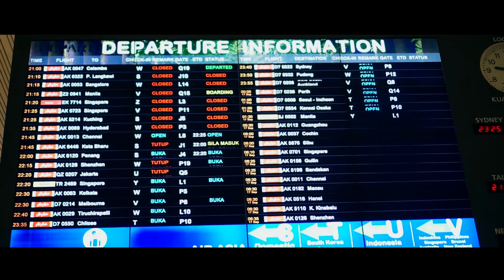AUSTRALIA TRIP - GOLD COAST - SYDNEY - MELBOURNE - SONY A6000 VIDEO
Hi, recently me and my childhood bestfriends that I have known for 15 years went for a trip to Australia.
This is a short friendship appreciation/travel video that I made to cherish our friendship. May all of us stay friends to many more years. I love you guys.

Gears used
Sony A6000
Rokinon 85mm F1.4
Sony SEL35F18
Sony PZ16-50
ND Filter

Edited using : Premiere Pro CS5.5